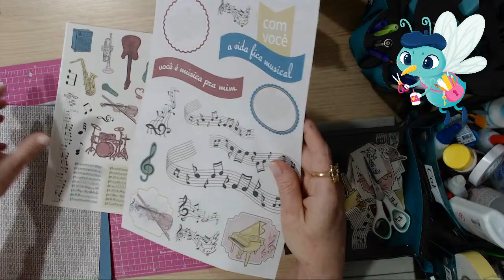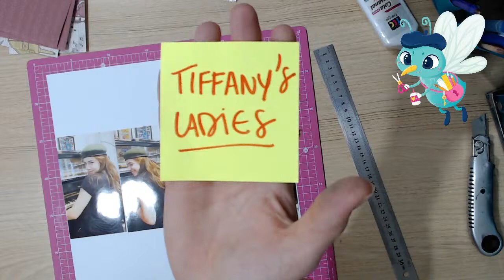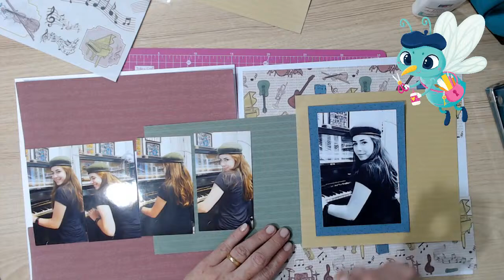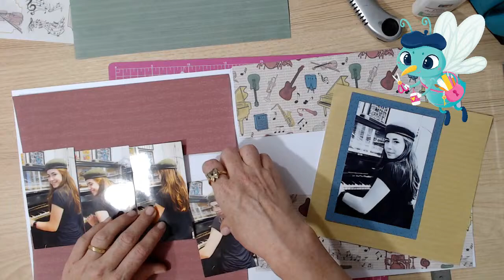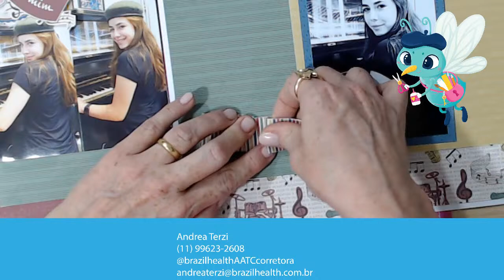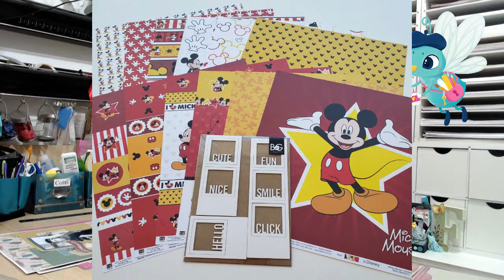Página Dupla - Você é música pra mim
As inscrições para o Segredos do Scrapbook estão com R$ 200,00 de desconto para quem se inscrever nessa última turma do ano.
Link de inscrições para pagamento em até 12x no cartão

Caso queira pagar parcelado no boleto, viabilizamos parcelamento em 5x.